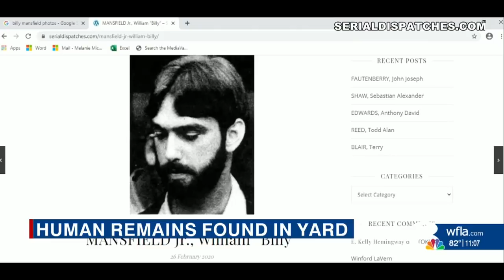A grisly discovery was made in the yard of a Hernando County home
Human remains were found Tuesday in Spring Hill near the family home of a convicted serial killer. Investigators say they were tipped off by the killer's brother who claimed bodies are buried all over the property.